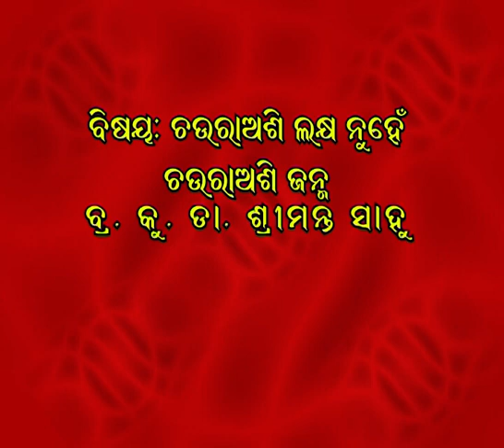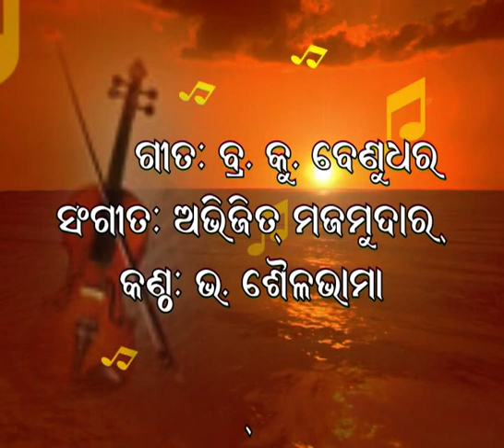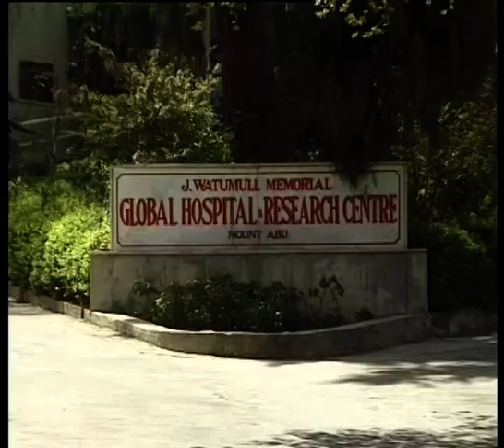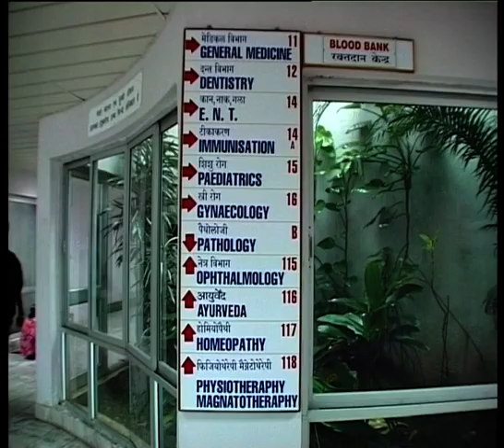ଚୌରାଶି ଲକ୍ଷ ନୁହଁ ଚୌରାଶି ଜନ୍ମ.ଡ଼ା. ଶ୍ରୀମନ୍ତ ସାହୁ.Chaurashi lakh Nuhe Chaurashi Janam.Dr Shrimant Sahu